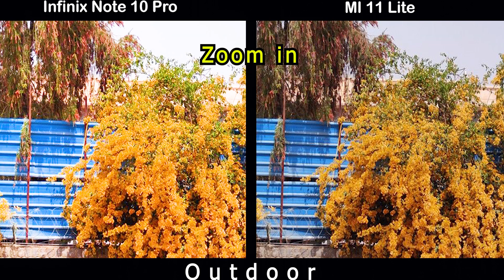Infinix Note 10 Pro vs Mi 11 Lite | Camera Comparison |Camera Test | InTech